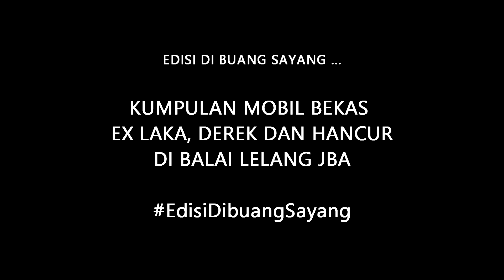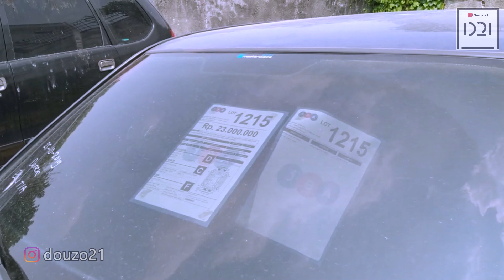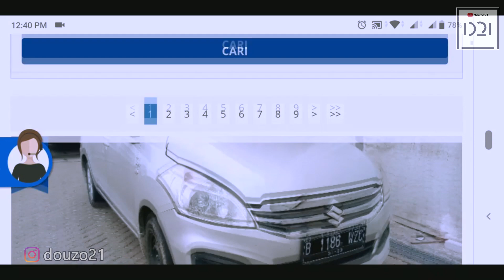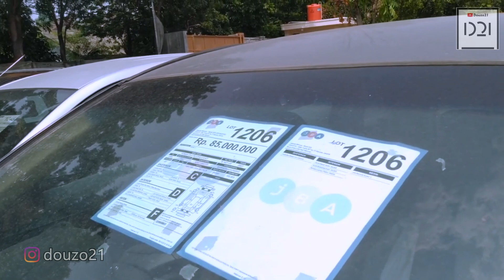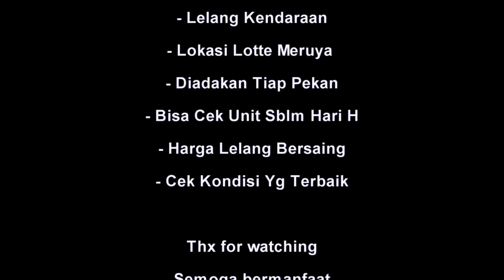Gudangnya Mobil & Truck Bekas Di Lelang MURAH Banyak Mobil Kondisi Ex Laka Dan Derek DI Lelang JBA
Edisi Di Buang Sayang !!
Video Kumpulan Mobil Ex Laka Di Lelang JBA

More Info Utk
Website JBA

Mobil mobil murah di lelang mobil ??
Lelang mobil di balai lelang JBA
Seru dan ketat, banyak peminat mobil murah layak pakai dan pastinya,banyak pilihan mobilnya

Ikut lelang mobil di JBA Jakarta Barat, banyak peserta, dan buat kita yang mau tau info, belajar tentang lelang mobil, cocok niy dateng ke JBA ini. Ada tiap pekannya dan banyak unit mobil murah.